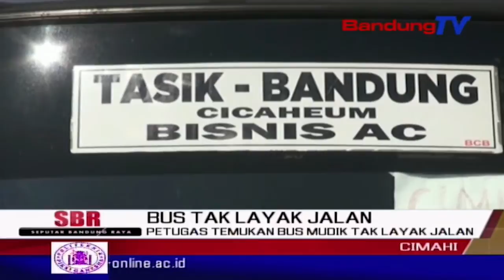Petugas Temukan Bus Mudik Tak Layak Jalan | SBR | BANDUNG TV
SBR | BANDUNG TV | FARHAT MUMTAZ | Petugas gabungan dinas perhubungan cimahi, tni, dan polres cimahi, menguji kelayakan bus angkutan antar kota dan antar provinsi atau a-k-a-p di cimahi. petugas mendapati bus yang tidak layak jalan, sehingga mengakibatkan penumpang terlantar.